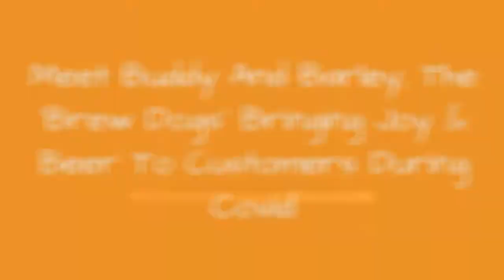Meet Buddy And Barley, The 'Brew Dogs' Bringing Joy & Beer To Customers During Covid 😱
With businesses closed and Americans stuck at home, restaurants and stores have found creative ways to adapt to life in a pandemic while still maintaining social distance. Shops and restaurants around the world have adopted new ways of doing business and that includes the owners of Six Harbors Brewery Mark and Karen Heuwetter who have trained their golden retrievers Buddy and Barley to help them deliver beer to customers during the pandemic. See the photos.
0:00 - Intro
0:00:12 -
0:00:21 -
0:00:30 -
0:00:39 -
0:00:48 -
0:00:57 -
0:01:06 -
0:01:15 -
0:01:24 -
0:01:33 -